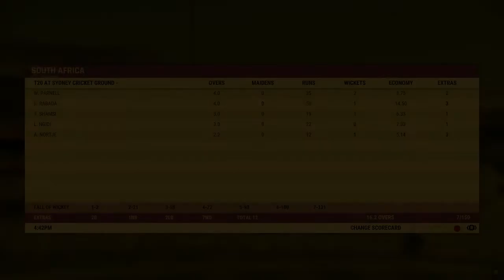Bangladesh Vs South Africa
Captured from Big Ant Studio's Cricket 22.

My Academy ID: abrarhsnt.